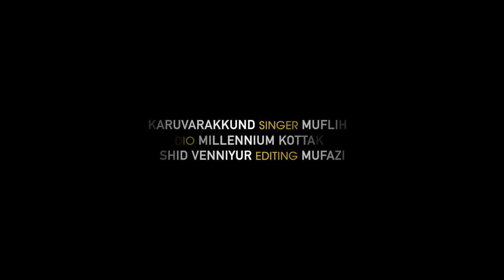ഉടയോന്റെ അമറാലെ| UDAYONTE AMARALE UNPLUGGED VERSION | MUFLIH PANAKKAD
LYRICS : OM KARUVARAKUND
SINGER : MUFLIH PANAKKAD
STUDIO : MILLENIUM KOTTAKKAL
CAMERA : MURSHID VENNITYUR
EDITING : MUFAZIL PANAKKAD
ONLINE MEDIA :RAHEEM ICHOOS& ASNEEM SAIT